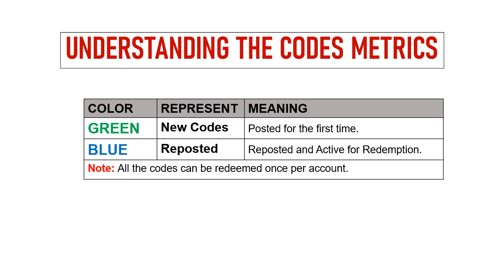🔥 Legend City Codes | Legend City Redeem Codes | Legend City Gift Codes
In this video I will share new redeem codes for Legend City.

Redeem process.
Step 1: In game, tap on the Profile icon on the top left side of the screen.
Step 2: In window, tap on the Settings button then Redeem Code button.
Step 3: Enter the redeem codes in the textarea.